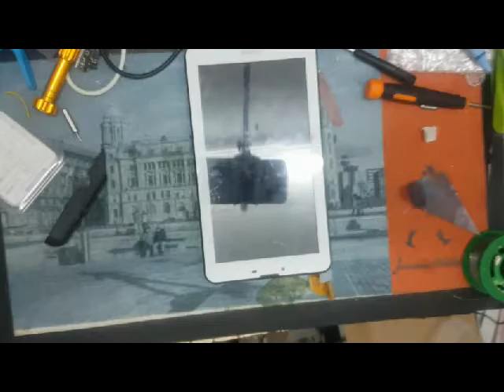Estar GO! 3G LITE (MID 7248G) Disassembly & Assembly